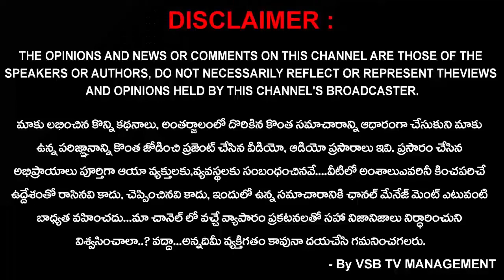వేమగిరి నుండి వీరవరం వరకు రోడ్డు చూస్తే నూతులను తలపించేలా గోతులున్నాయి కనబడడం లేదా..? || VSB TV